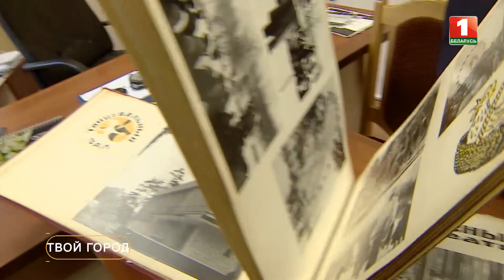Интересные факты о парках Минска. ТВОЙ ГОРОД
Парк Горького начал свою летопись больше 200 лет назад. Спустя десятилетия его территория разрослась. С 1960 года парк преобразовали в детский. А самым зеленым парком столицы является парк Челюскинцев. С 2001 года парк Челюскинцев - это материальная историко-культурная ценность страны.